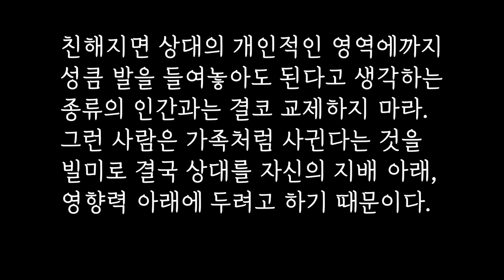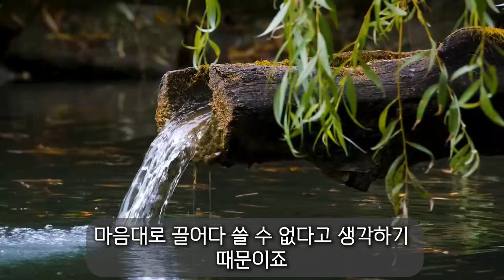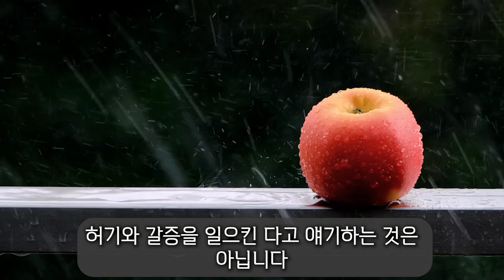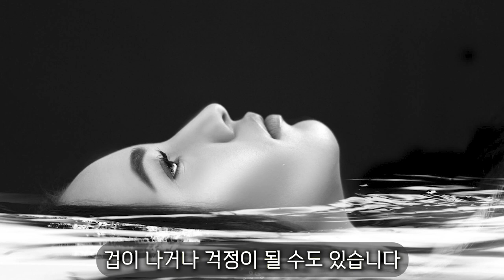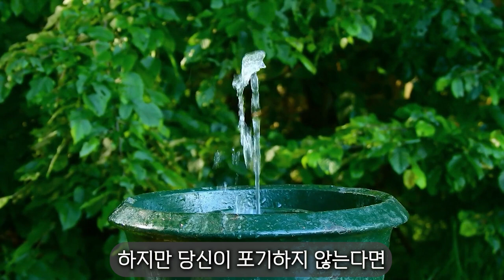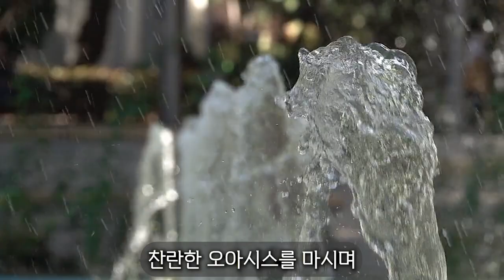110. 나르시시스트가 당신을 굶주리게 하는 이유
나르시시스트한테 사랑받기 위해 무조건적인 헌신을 하는 것이 헛된 일임을 쉽고 재미있고 자세히 설명해 드립니다